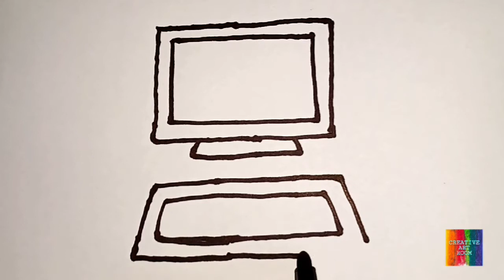How to Draw Computer Easy | Know Numbers for Kids and Toddlers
This is a video of drawing a computer easily and for kids and toddlers to know numbers by watching the video.